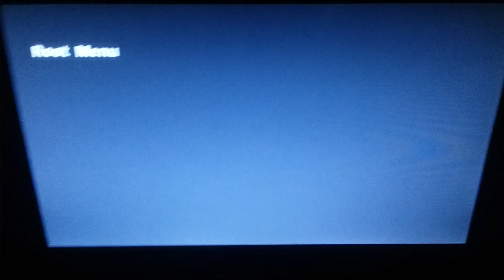Blade (1998) DVD Menu